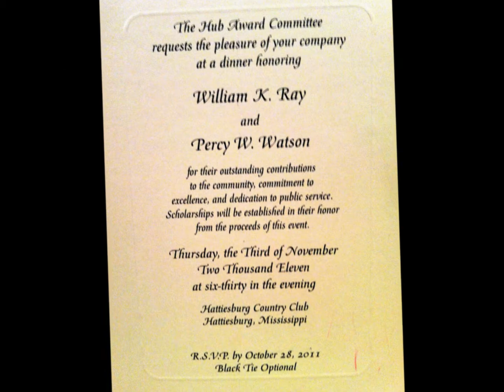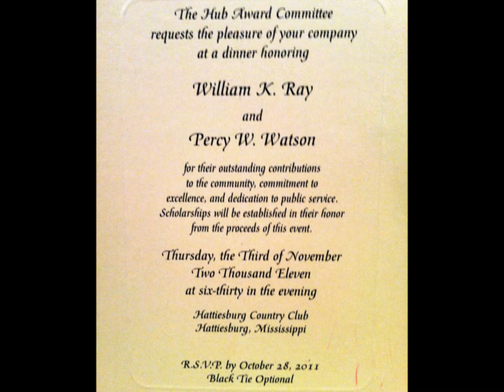WK Ray Hub Award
Recognition of Contributions to South Mississippi